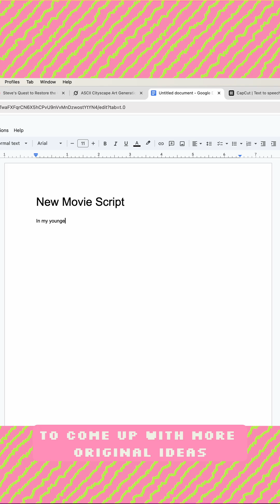Automate your creative writing like a PRO using AI!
This automations workflow will TRANSFORM Your Creative Work To the NEXT LEVEL.